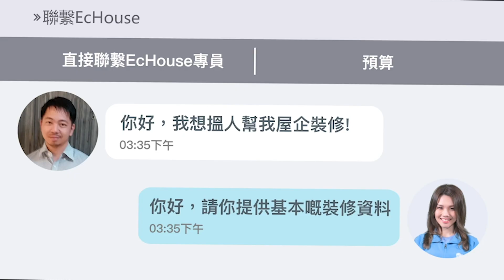【369呎兩房，日系撞木紋風】EcHouse成功配對案例｜日系裝修｜日系裝修設計 | 日系裝修風格 | 私樓設計｜全屋裝修｜港灣豪庭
【369呎兩房，日系撞木紋風】日系裝修｜日系裝修設計 | 日系裝修風格 | 私樓設計｜全屋裝修｜港灣豪庭｜ EcHouse 裝修配對案例

0:00 日系撞木紋風 - 簡介
0:19 日系撞木紋風 - 客廳
0:37 日系撞木紋風 - 露台位
0:46 日系撞木紋風 - 日系精髓
1:03 日系撞木紋風 - 主人房
1:20 日系撞木紋風 - 客房
1:34 日系撞木紋風 - 廚房
1:47 日系撞木紋風 - 廁所

最近裝修好興日系簡約嘅設計，今次呢個單位用咗日系撞木紋傢俬嘅裝修，啱哂中意簡約風設計嘅你～而且仲有跟平窗台的地台床設計！有興趣就快啲入嚟睇吓啦！快啲參考我地嘅EcHouse 裝修配對案例，搵返一個屬於你嘅裝修風格喇！

🛠EcHouse 裝修配對成功系列🛠港灣豪庭 🚧🌅完成作品⛺今次裝修由設計公司負責